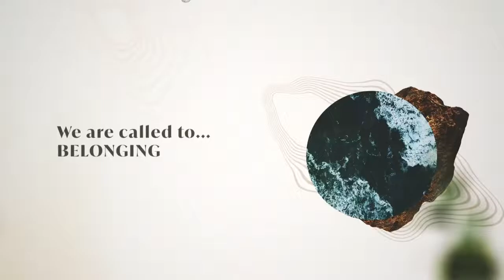CCF Livestream (June 26, 2022)